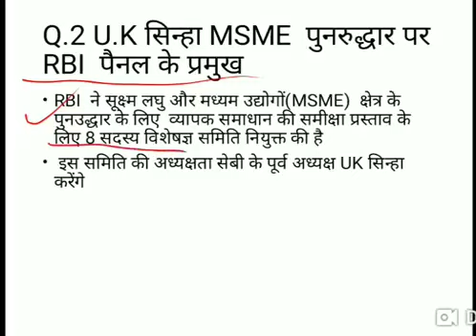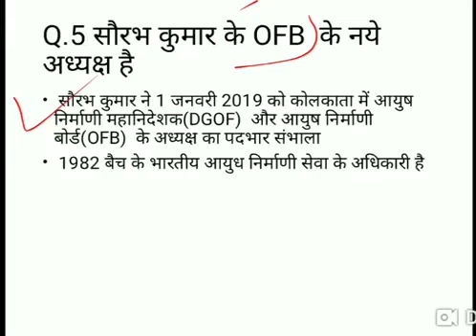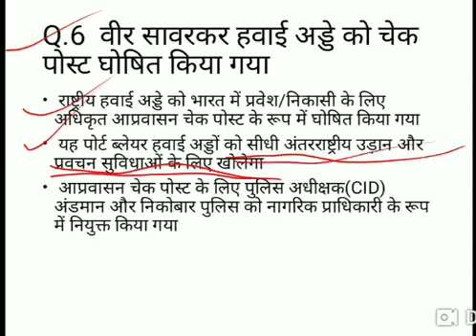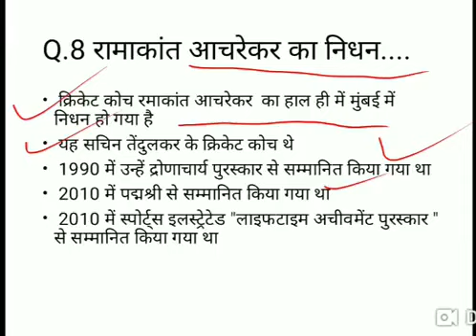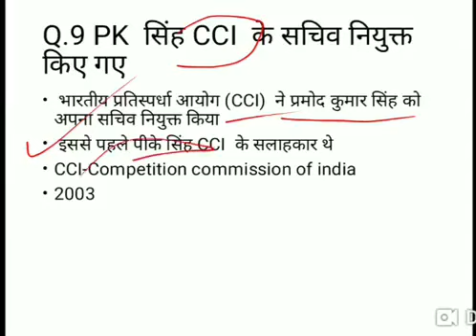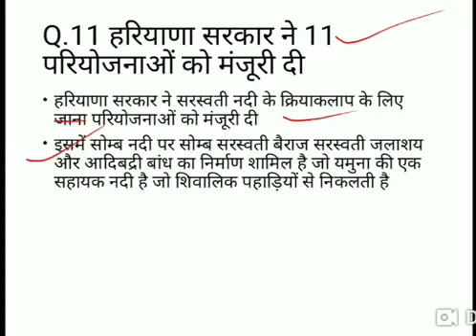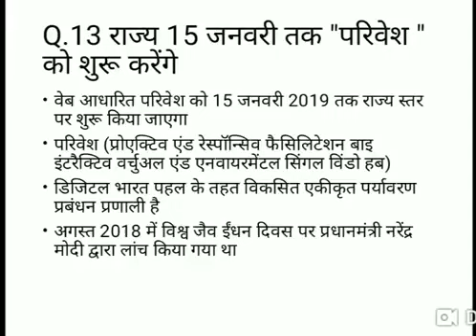4 JANUARY 2019 CURRENT AFFAIRS - DAILY CURRENT AFFAIRS IN HINDI